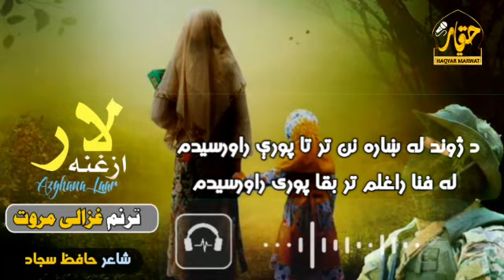Zhwand la khaar Pashto new nasheed New naat nazam by Ghazali Marwat